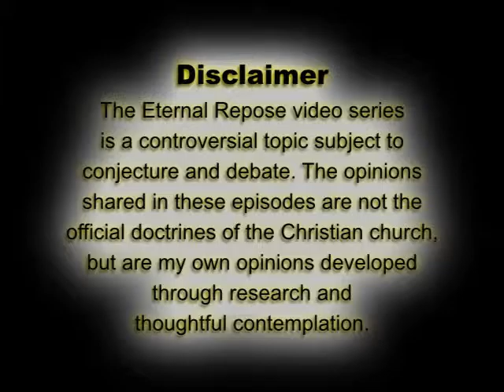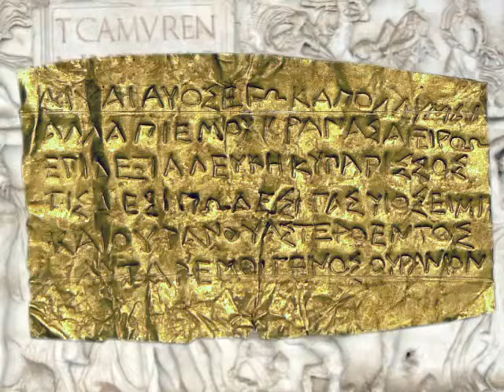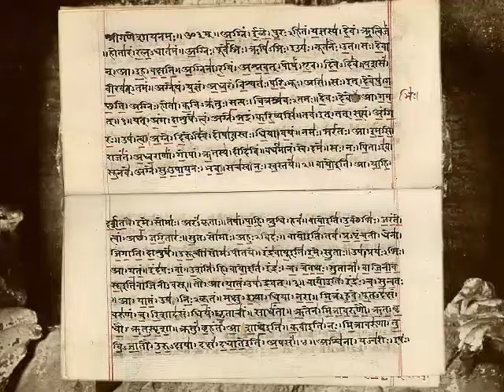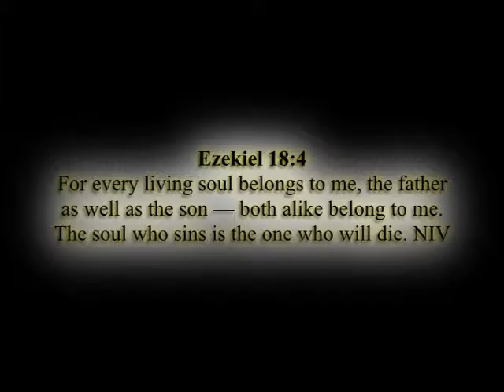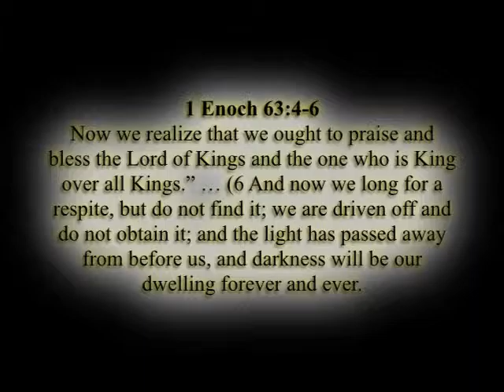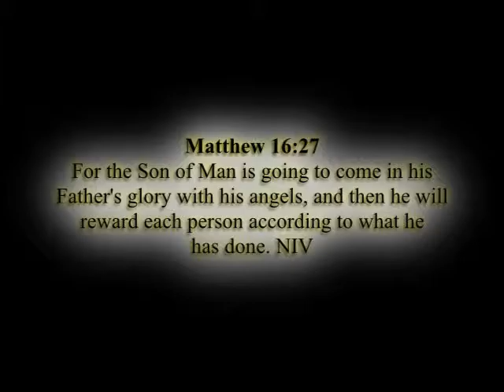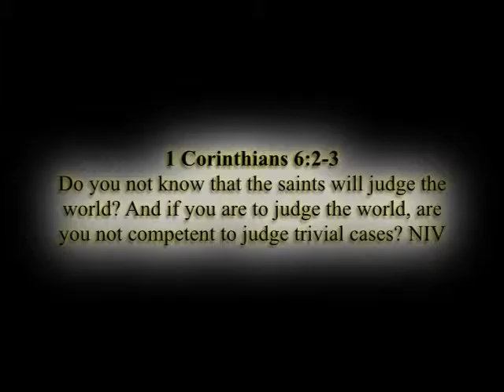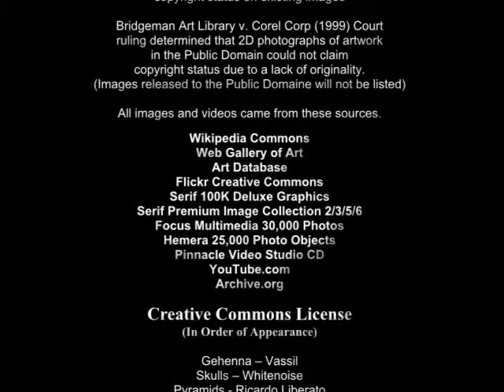Eternal Repose 6 History of the Last Judgment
Eternal Repose is a six-episode documentary that traces the evolution and history of the hereafter from a Christian perspective.  We will walk through the myth and lore of the pre-Christian world to establish a foundation for the Gospel of Christ.  In episode six we explore the evolution of the last judgment from a Biblical perspective.  Just remember, we all must stand before the judgment seat of Christ (2 Corinthians 5:10).